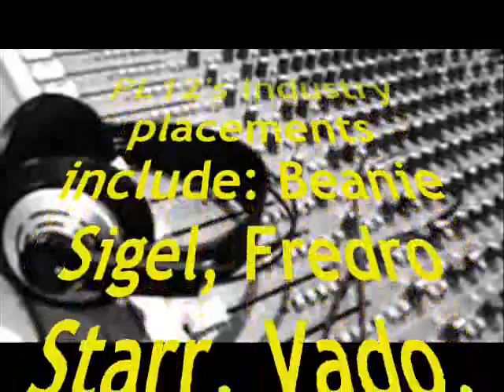TRIO (Beat Still Available)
Hot beat produced by PL12 still available. Get in contact if interested!